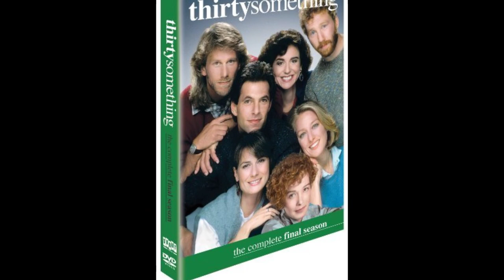Polly Draper: Multifaceted Creative Force | Actors & Actresses Biography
Draper was born in Gary, Indiana, to Phyllis , a Peace Corps administrator, and William Henry Draper III, who was the CEO of the United…

0d91